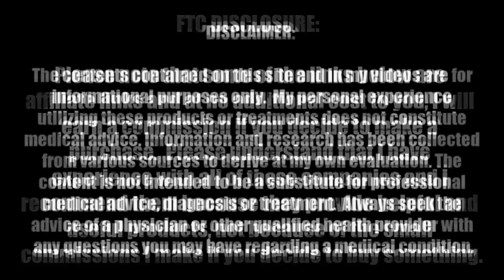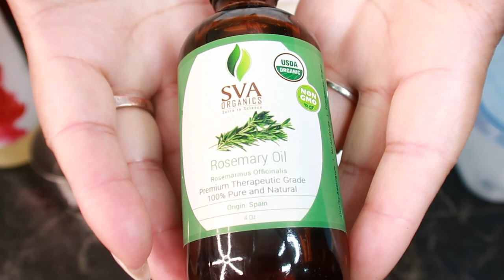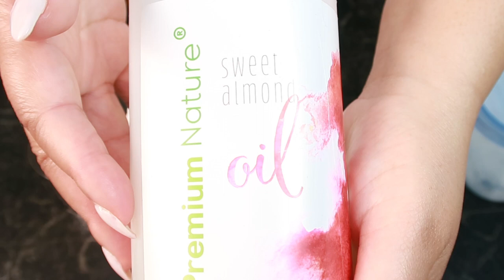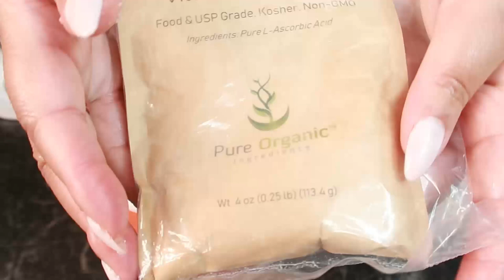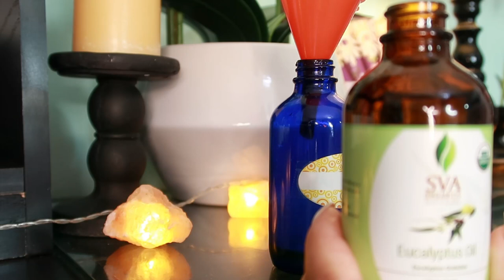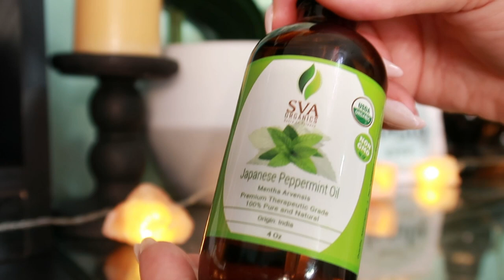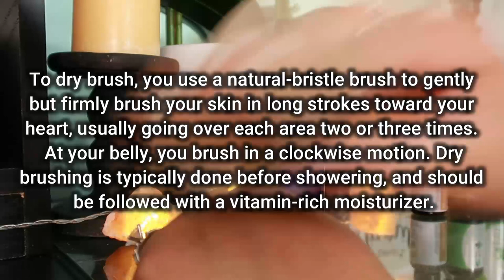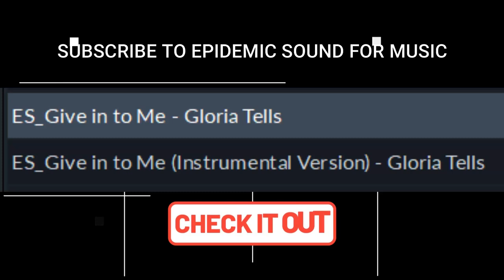Powerful Anti-Cellulite Treatment, Penetrates Skin, Targets Unwanted Fat and Improves Skin Firmness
🎥 Video Title: Powerful Anti-Cellulite Treatment, Penetrates Skin, Targets Unwanted Fat and Improves Skin Firmness

📝 Description:

Powerful Anti-Cellulite Treatment

Benefits/Uses:
My Anti-Cellulite Body Scrub is designed to target unwanted fat and improve skin firmness, particularly in areas prone to cellulite such as the hips, thighs, buttocks, and abdomen. Formulated with Dead Sea Salt, this scrub breaks down fat cells while gently exfoliating away dead skin cells, leaving your skin glowing, smoother, and healthier. The combination of vitamins and all-natural oils, including Aloe Vera Juice, Coconut Oil, Sweet Orange Oil, Sweet Almond Oil, and Sunflower Oil, nourishes and replenishes the skin's surface. This fresh and energizing treatment helps eliminate toxins from the skin, promoting an overall sense of well-being. I swear by this scrub.

Ingredients/Recipe:

2-3 droppers full Cedarwood Texas Oil

2-3 droppers full Lemongrass Oil

2-3 droppers full Rosemary Oil

2-3 droppers full sva organics lavender essential oil

1/8 cup Sweet Almond Oil

2 hefty tbsps Coconut Oil

2 cups Dead Sea Salt

1/8 tsp Ascorbic Acid | Vitamin C

How to Use:

Begin by dampening your skin with warm water.
Take a handful of the scrub and massage it onto your skin using circular motions, focusing on cellulite-prone areas.
Allow the scrub to penetrate the skin for a few minutes.
Rinse off thoroughly with warm water.
For best results, use 2-3 times per week.
For How Long:
To experience noticeable results, continue using the scrub consistently for at least 4-6 weeks. Results may vary depending on individual skin types and conditions.

Shelf Life:
Our Anti-Cellulite Body Scrub has a shelf life of approximately 6 months when stored in a cool, dry place away from direct sunlight. Always ensure the lid is tightly closed after each use to maintain product freshness.

MASSAGE OIL for ANTI-CELLULITE

2-3 droppers full Black Pepper Oil

2-3 droppers full Sweet Orange Oil

2-3 droppers full SVA organics eucalyptus essential oil

1/8 CUP GRAPESEED OIL

2-3 DROPPERS JAPANESE PEPPERMINT OIL

DRY BRUSH